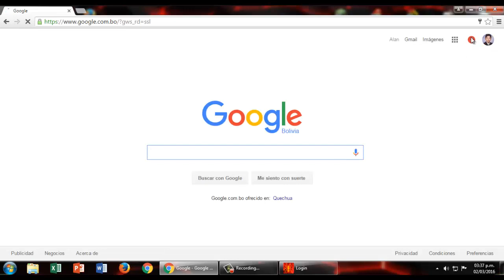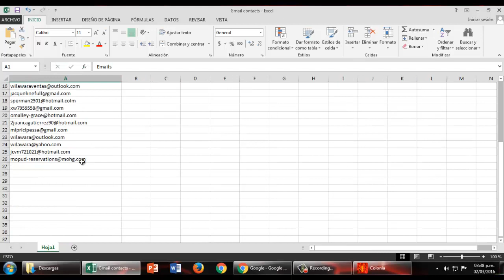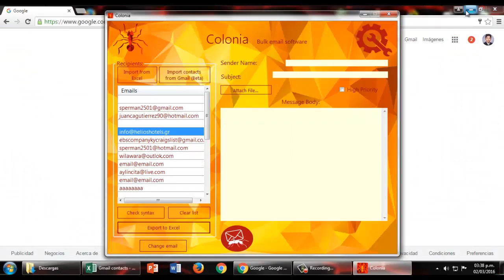Colonia Bulk Email Software Tutorial II "Importing contacts from Gmail"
The cheapest and easy to use software for bulk email sending!

Requirements: OS Windows 7 or higher (x86 & x64) and a Outlook, Gmail or Hotmail account.